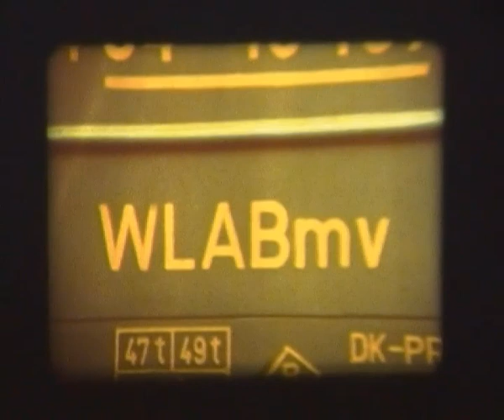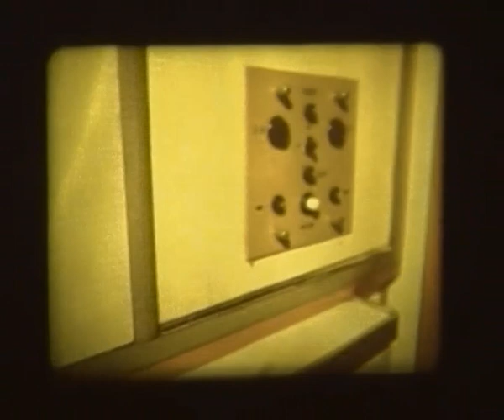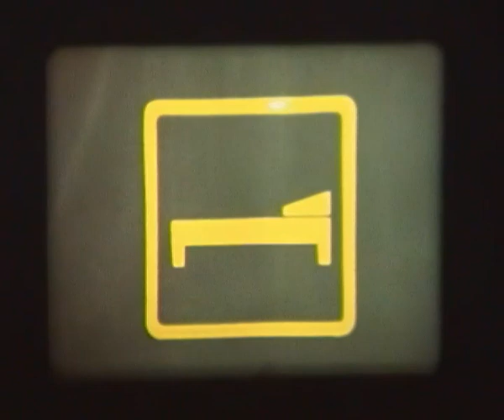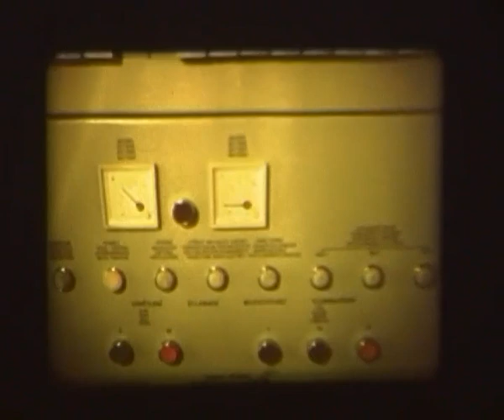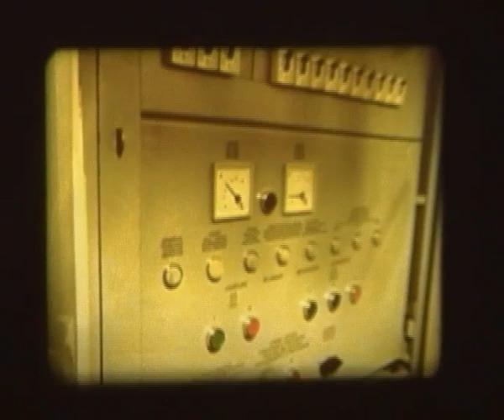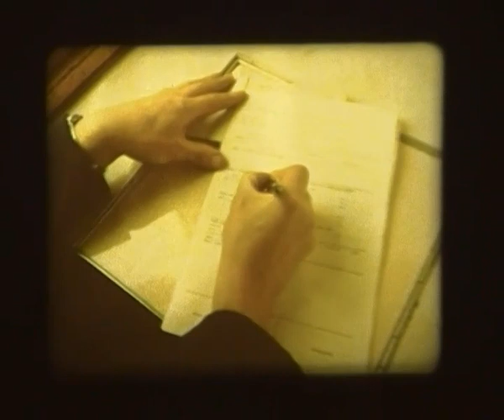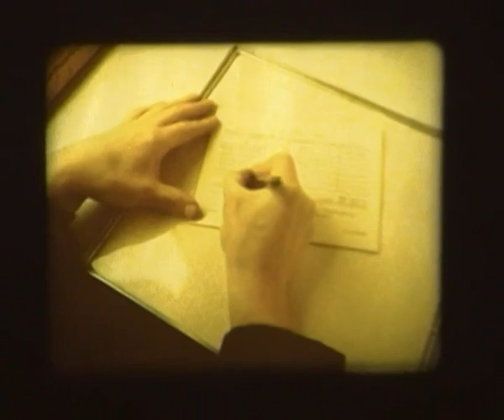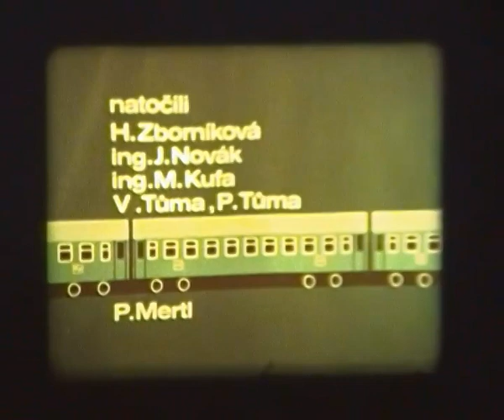Použití jídelních, lůžkových a lehátkových vozů